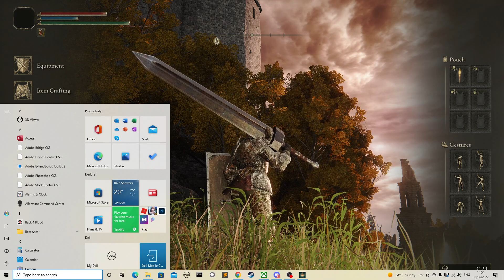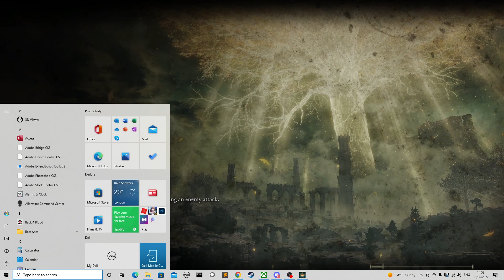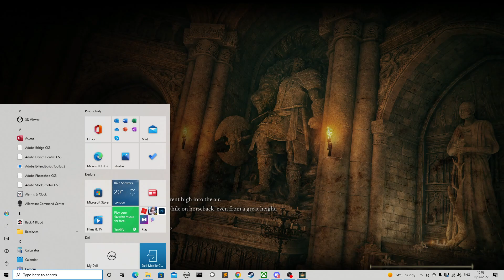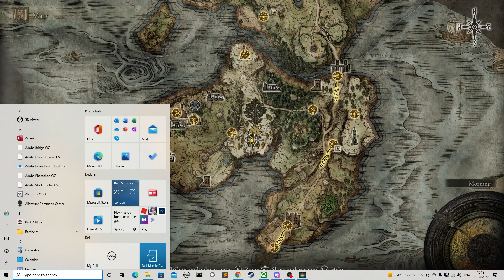part 57 Elden Ring